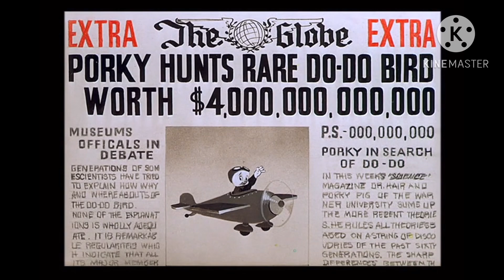Dough For the Do-Do 1/3